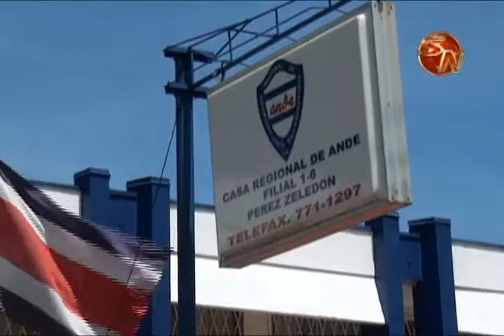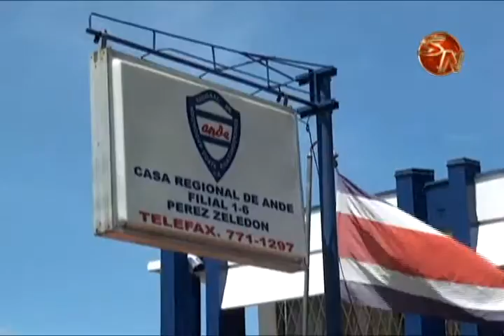Habitantes de la zona sur formarán parte del Tour de Pymes